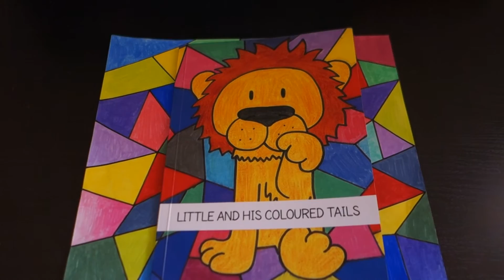My story "Little and his coloured tails"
Narración de la historia de "Little and his coloured tails"